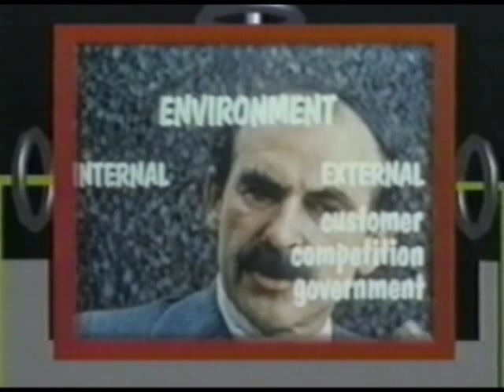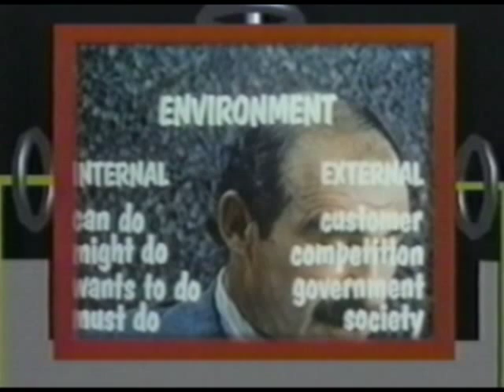What Every Manager Needs to Know about Marketing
Theodore Levitt discusses marketing. [Adapted (with permission) from The Humble Management Series, What Every Manager Needs to Know about Marketing, BNA Communications, Inc.] Gemmy Allen teaches at North Lake College. In this video, Levitt discusses marketing's relevance for the not-for-profit sector, the difference between marketing and selling, as well as other topics..